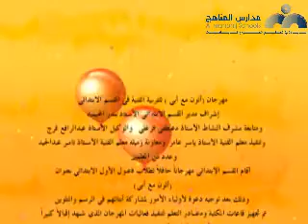مدارس المناهج ألون مع أبي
مدارس المناهج الأهلية
الريادة في تعليم العلوم والرياضيات (ألون مع أبي )
الموقع الالكتروني: